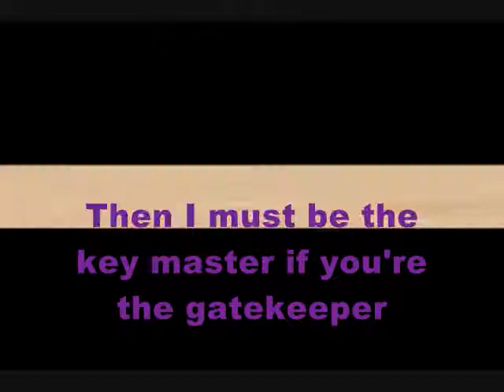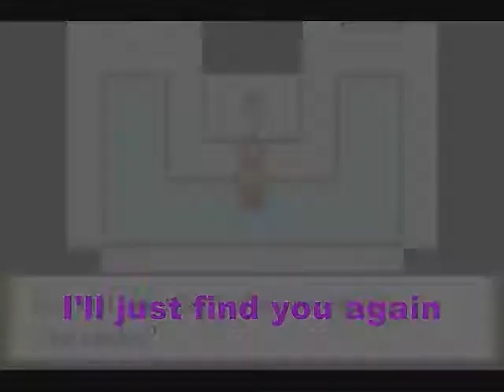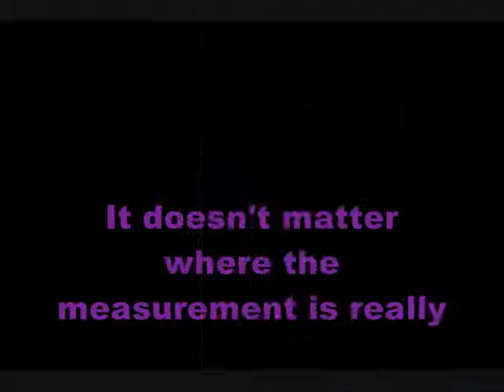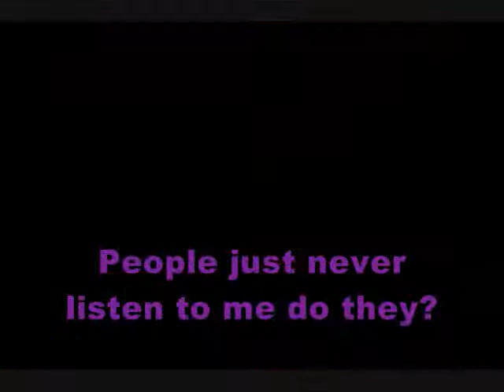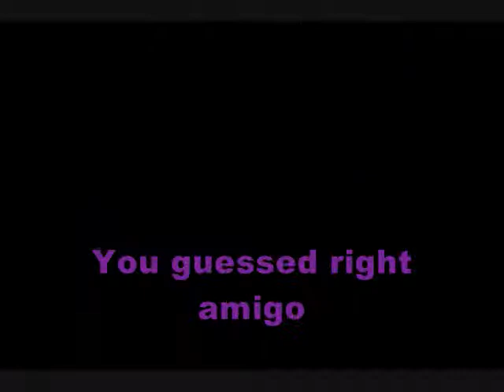Let's Play Pokemon Glazed Randomizer Part 63: Lighthouse Challenge 2.0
We go up the lighthouse in Olivine City beating the 8 trainers that stand in our way. We get the TM27 Return and also talk with Amphy.